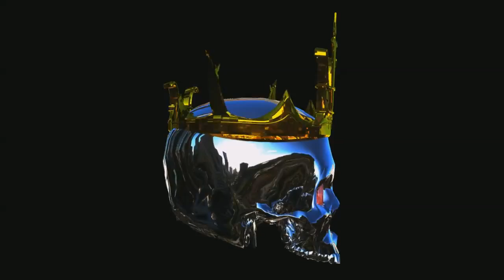Apex 2015 - SSB4 - BengalsRZ (Zero Suit Samus) vs ASHP K9sbruce (Sheik)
Apex 2015
Super Smash Bros For Wii U - Singles Pools

BengalsRZ (Zero Suit Samus) vs ASHP K9sbruce (Sheik)

Where: Apex 2015, Garden State Convention Center, 50 Atrium Drive, Somerset, NJ 08873

Support Team Spooky by purchasing a shirt on Teespring! Available until February 4.